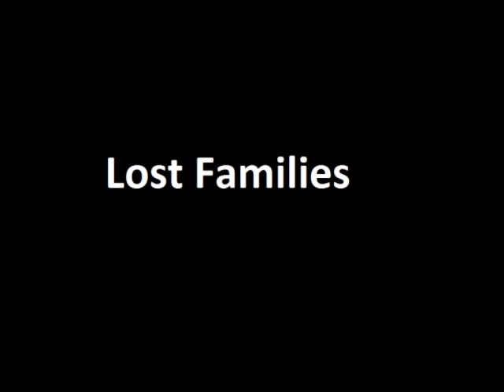Lost Families - Young Brutha's